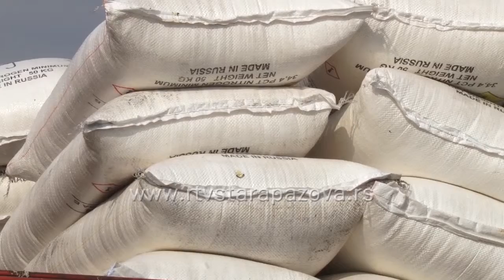Radovi na njivama posle kiše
Posle više od dve nedelje, poljoprivrednici ponovo ušli sa traktorima u svoje njive. Prethodni kišni period je usporio radove na njivi. Trenutno se vrši prihrana ozimih strnina i treba što pre završiti sa dubokim oranjem.